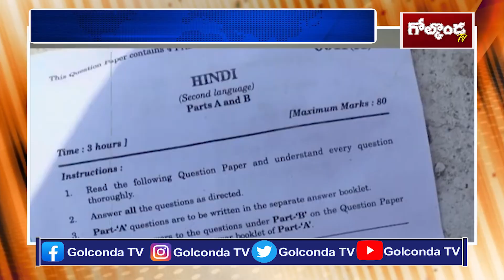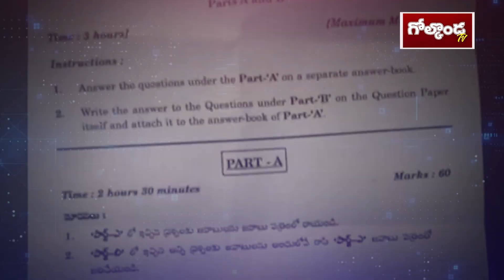‘బండి’పై ‘కారు’ ఎటాక్‌..!BRS Leaders Face To Face Over Bandi Sanjay 10th Paper Leak ||Golconda Tv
Watch  ‘బండి’పై ‘కారు’ ఎటాక్‌..!BRS Leaders Face To Face Over Bandi Sanjay 10th Paper Leak  ||Golconda Tv||